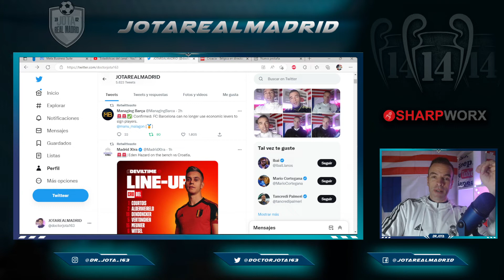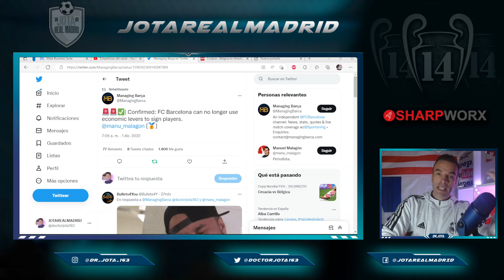Confirman al Barça que NO PODRÁ TIRAR de más palancas. SE VAN AL ABISMO